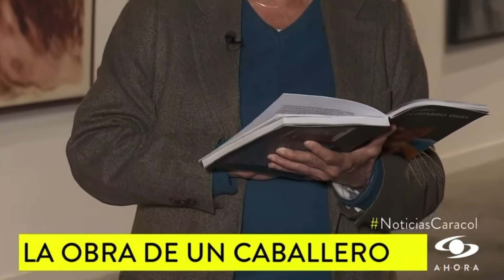Luis Caballero, maestro del erotismo masculino | Noticias Caracol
En una sociedad pacata, religiosa y tremendamente conservadora, él le gritó al mundo, de frente, su homosexualidad. Informe de María Lucía Fernández.

Sobre la exposición Luis Caballero en la Universidad de los Andes. Más información